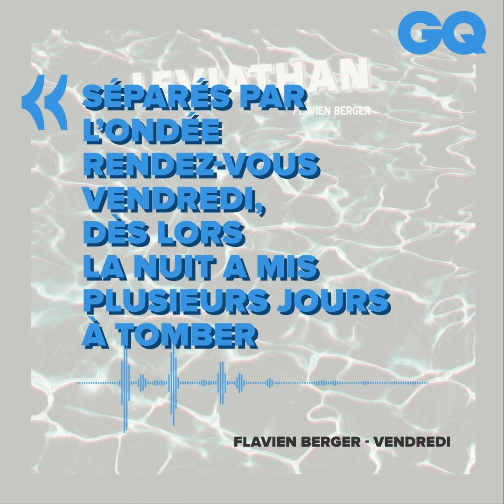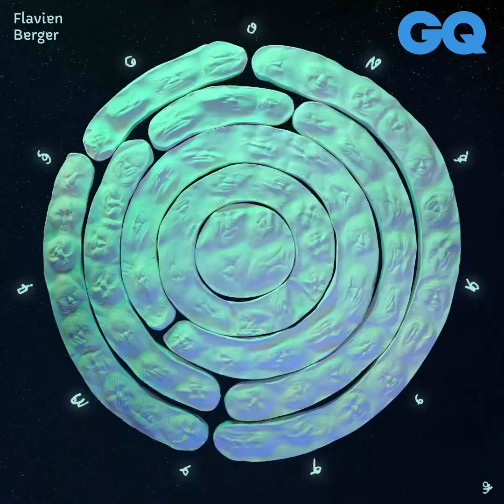Les punchlines de Flavien Berger (Booba, Katerine, Gainsbourg) | GQ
Avec Contre-temps son second album, Flavien Berger nous embarque dans une nouvelle épopée entre science-fiction et musique. Pour GQ, il revient sur ses inspirations et les meilleures punchlines de la pop culture. Musique !